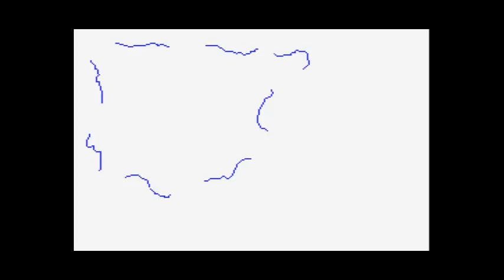Capitales de España (MSX) Sabadell 1987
O "Capitals de Espanya" Que videojuego está en Catalán.
Aprende Las capitales de provincia de España con este sencillo programa de 1987